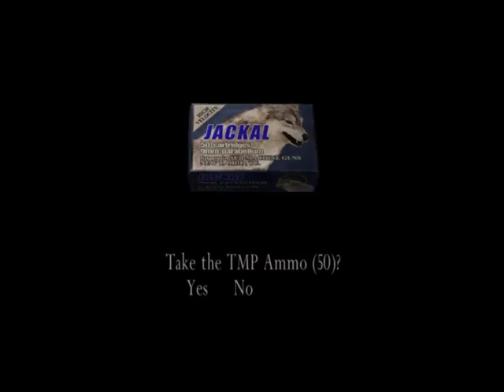Resident Evil 4 HD Chapter 2-3